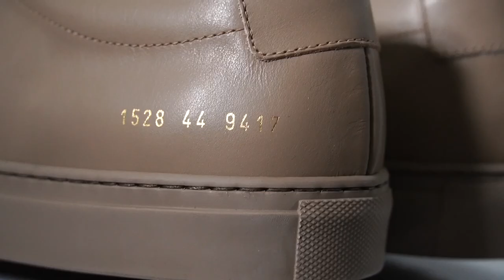// UNBOXING: My new Common Projects Achilles Low Coffee Sneakers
// Unboxing my new Common Projects Achilles Low Sneakers (coffee colored).

The original cult-favourite sneaker, the Achilles design from Common Projects is available in High, Mid and Low cut versions. This low rendition arrives in classic brown - the clean lines and minimal branding exemplify everything the brand stands for, with the luxurious Italian leather uppers stitched to tough vulcanized rubber soles for superior construction. The full leather lining and insole round off the sleek design, all individually stamped with a unique code to mark the colour, code and size.